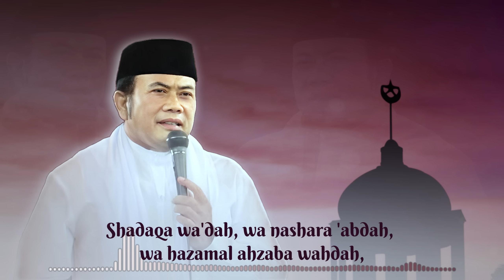Rhoma Irama - Takbiran (Official Audio & Lyric)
Cipt: Rhoma Irama
Dengarkan Lagu ini di: ITunes, Spotify, Deezer, Joox
Halo sahabat Le Moesiek Revole!
Spesial nih buat Kamu yang lagi nikmatin Moment lebaran bersama Orang-orang terdekat kamu. jangan lupa sambil dengerin single Rhoma Irama yang berjudul "Takbiran ", dijamin buat kalian penggemar dangdut pasti suka banget lagu ini. Langsung cek ya!
Terima Kasih.

Jangan Lupa Dukung Chanel Ini Dengan

Ikutin terus update musik Indonesia yang terbaik & terbaru, cuma di Le Moesiek Revole !